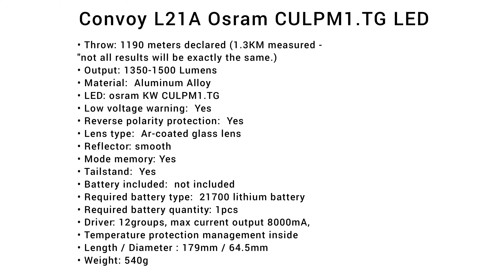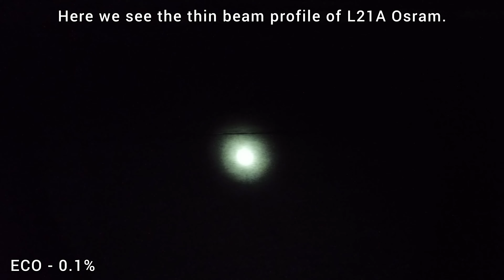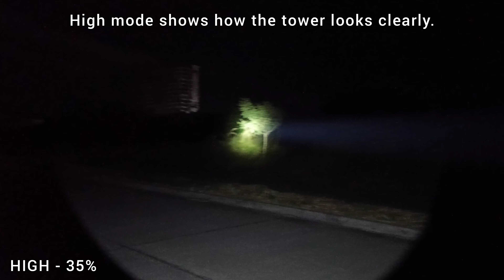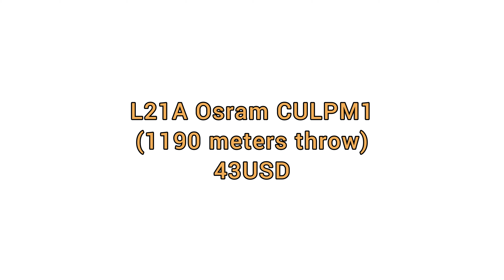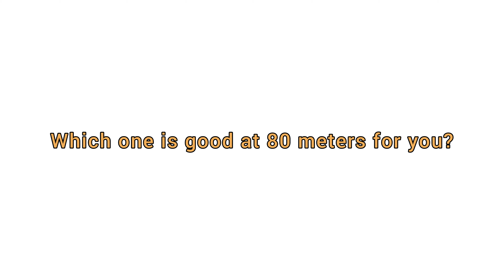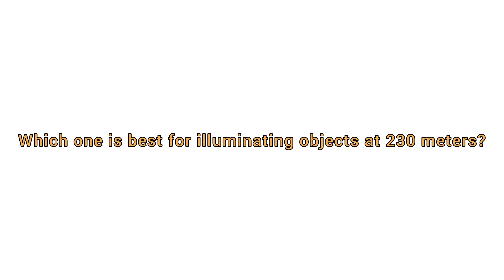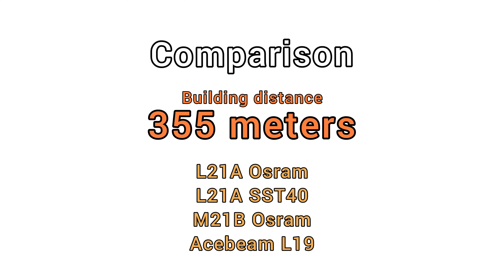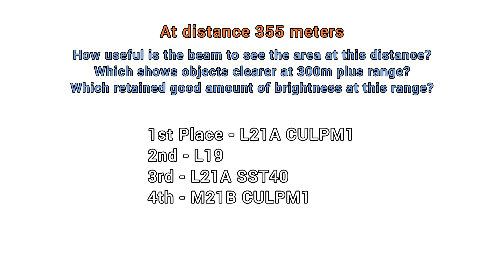CONVOY L21A OSRAM KW.CULPM1.TG 1.19 KM THROW, beats ACEBEAM L19 (149USD)? Vs. L21A SST40 - REVIEW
Convoy L21A Osram Review.
Convoy L21A with KW.CULPM1.TG Flashlight Review and comparison with Acebeam L19, Convoy L21A SST40 & Convoy M21B KW.CULPM1.TG

Candela Reviews and Forums International

- Hope to see you soon in a group where all reviewers support each other. You can also post your written review, questions or youtube review links there.  See you!

Official Stores:

For comments, questions or ideas, feel free to use the comments section I will try my best to answer all your inquiries 👇 inquiries 👇